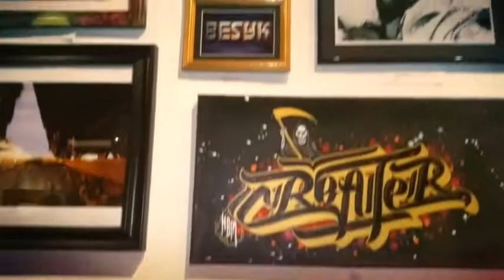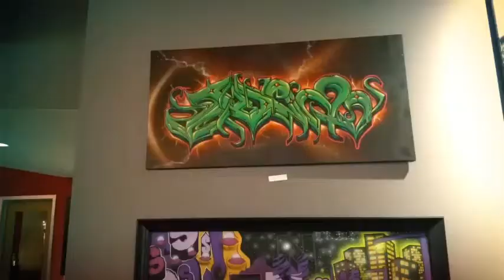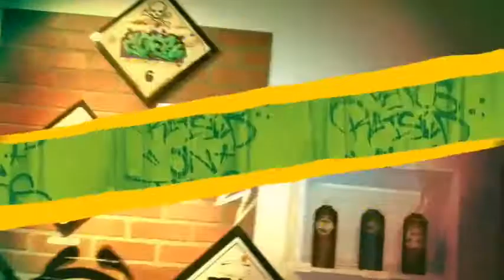Vatos Raised On Tacos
Phoenix, Arizona... MAY 5, Cinco de mayo, first Friday art show at Luna Culture Lab showcasing hip hop and Chicano culture along with Locomotive art and Photography with artist such as SIEK,BOWD,TSC) HARDLINES,RATTLECANMAN, SUCH, CHAMP,GOER(MSK) DETOR(TAF),ICR,MH, HBM,MSK AND MORE.